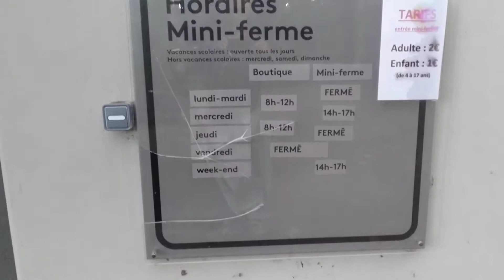Pavillon Joséphine Strasbourg, vandalisme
Retapée à plus d'un million et demi d'euros et déjà vandalisée, la petite ferme commence une nouvelle carrière Pfff